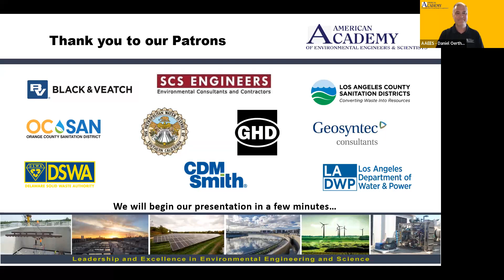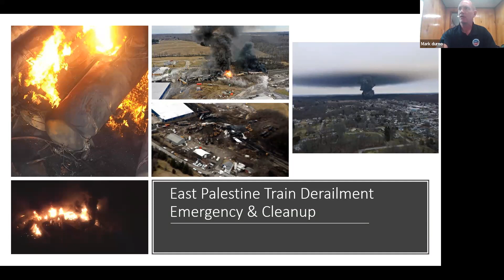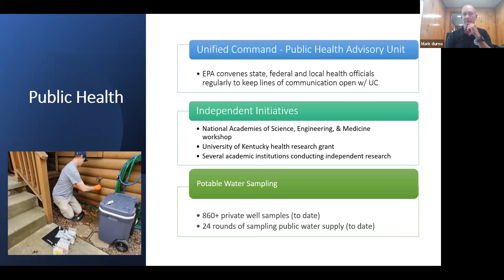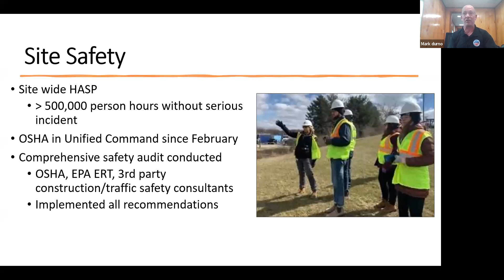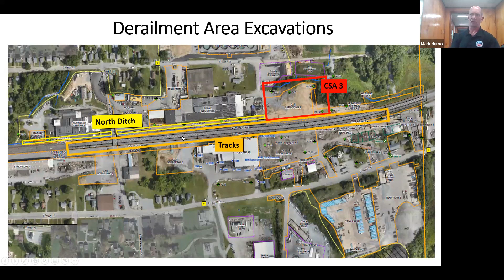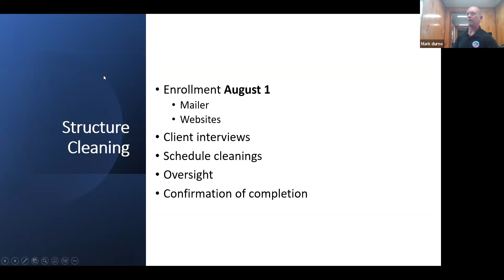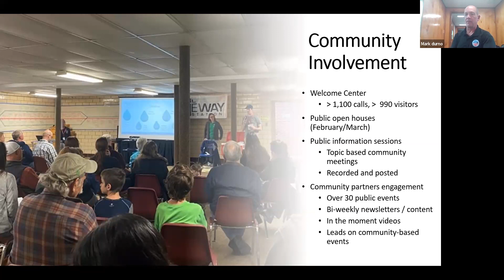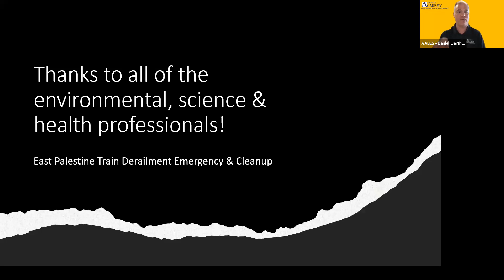EPA Update of the East Palestine Train Derailment Incident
On February 3, 2023, a Norfolk Southern training carrying hazardous substances derailed just east of downtown East Palestine, Ohio.  Three days later, a “vent and burn” operation was conducted to manage the potentially uncontrolled release of five railcars containing vinyl chloride, a highly volatile chemical.  EPA responders were notified and arrived on-scene within hours to support local and state response efforts.  Later that month, EPA issued a Unilateral Administrative Order to Norfolk Southern to direct all cleanup and response activities.  This discussion will focus on three key areas:  the initial response and community impacts, extent of contamination and efforts to manage released hazardous materials, and the current situation including projected actions.  Some preliminary lessons learned will be discussed in each of the topic areas.

Mark A. Durno
Homeland Security Advisor
U.S. EPA, Region 5

Mark Durno received a Bachelor of Science degree in civil engineering from the Rose-Hulman Institute of Technology.  At EPA, Mark has served as an On Scene Coordinator, Supervisor, and Deputy Chief in the Emergency Response Branch of the Superfund Program in Region 5 since 1997.  He currently serves as Regional Homeland Security Advisor.  As part of his Homeland Security work, Mark coordinates Region 5’s Continuity of Operations and Disaster Recovery programs.  Mark is stationed in EPA’s Westlake, Ohio office.

Mark’s efforts have included numerous emergency response actions to chemical and oil spills in Region 5; support to national counter-terrorism planning and exercises; and, international biological response planning.   Notably, Mark has worked on or coordinated major incidents, including the Capitol Hill Anthrax response in Washington, D.C; Hurricane Katrina/Rita disaster response in Louisiana; the Flint Drinking Water Incident in Michigan; and the East Palestine Train Derailment Emergency in Ohio.  For his accomplishments, Mark was named EPA’s National On-Scene Coordinator of the Year in 2007, received a Gold Medal for Exceptional Service in 2017, and received EPA’s National Homeland Security Award in 2022.

The Academy is proud to offer this webinar in cooperation with the National Environmental Health Association.

Thank you to our webinar sponsor, Daniel B. Oerther, Ph.D., P.E., BCEE, BCES, AAEES Executive Director.